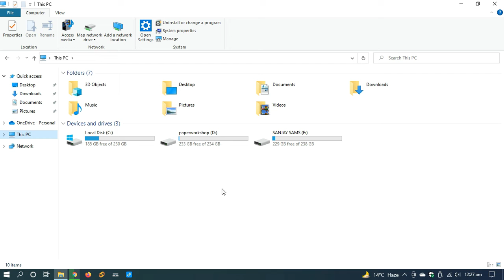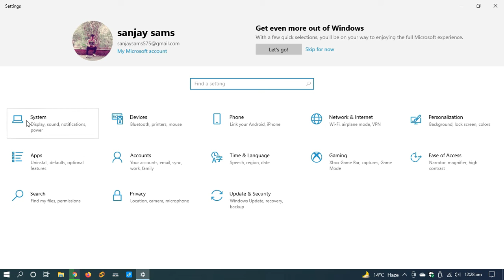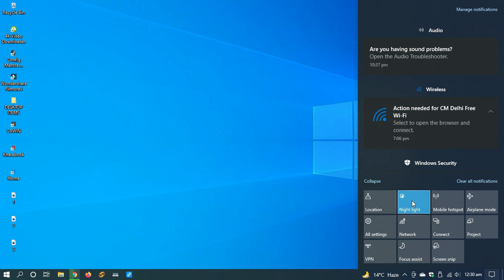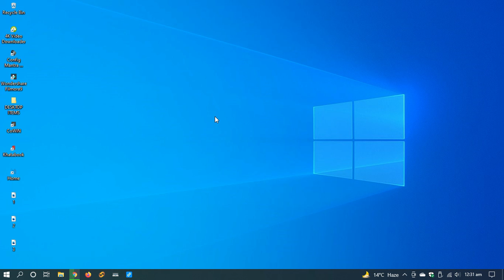How To Use Night Mode/Night Light In Windows 10 In Dec 2021/ नाईट लाइट कैसे USE करे WINDOWS 10 में ?